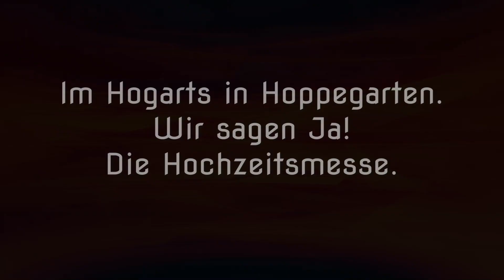Wir sagen Ja! Die Hochzeitsmesse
Besuchen Sie die etwas andere Hochzeitsmesse im Hogarts in Hoppegarten.